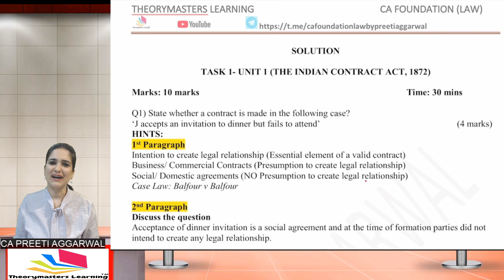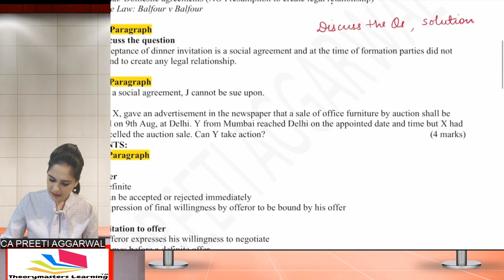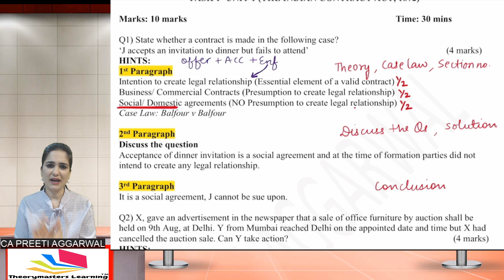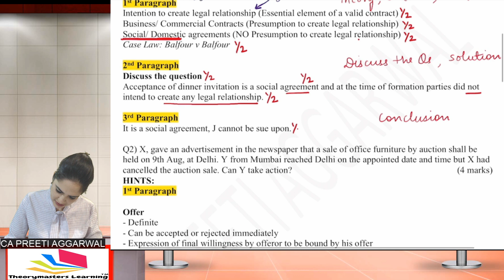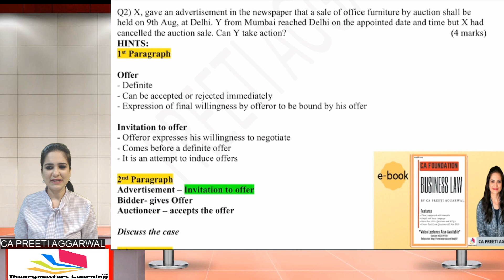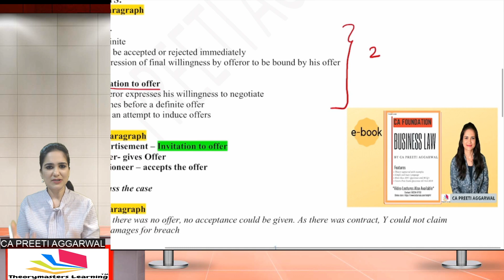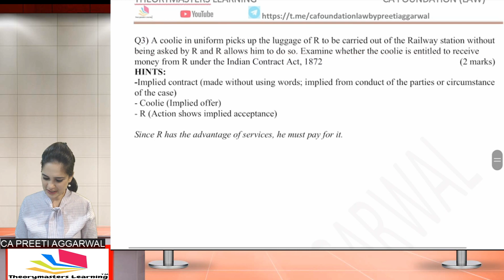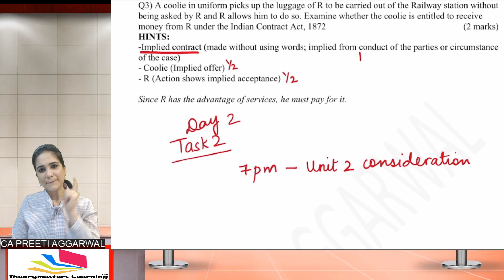How to Study CA FOUNDATION Law ||Study Challenge || Day 1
Study Law with Me (TASK BASED VIDEOS)
DAY 1 # Task 1- Unit 1 of Contract Act

Question paper can be found on my telegram channel

Telegram Link for CA Foundation Students